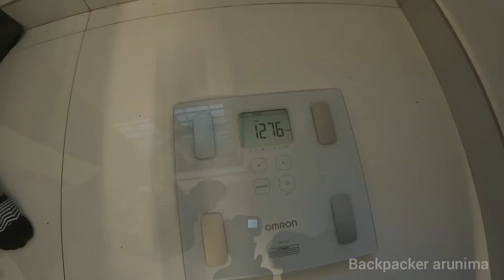വീണ്ടും ഹെയർ കളറിംഗ് ചെയ്തു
Homosapien
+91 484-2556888